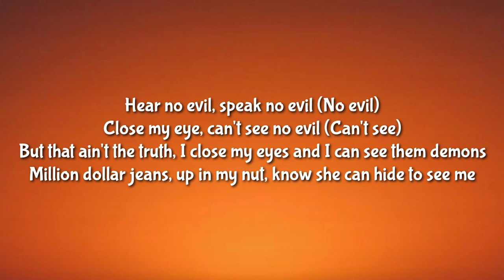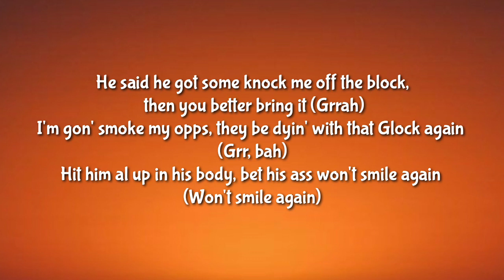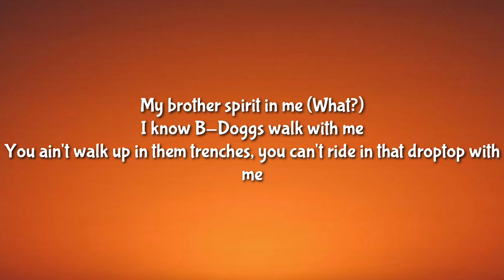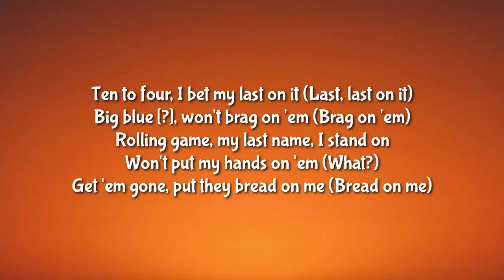Lil Loaded - Cell Tales (Lyrics)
Lyrics 🎶